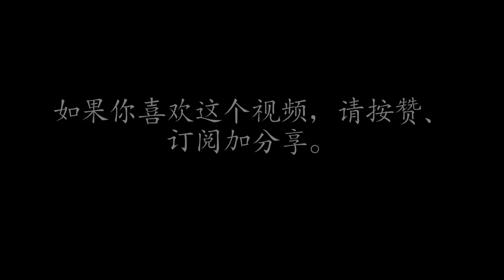裹着心的光 | 林俊杰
下集预告：伤心的人别听慢歌 | 张靓颖